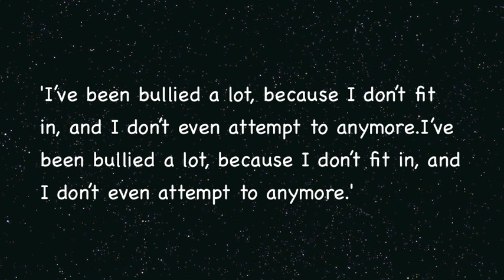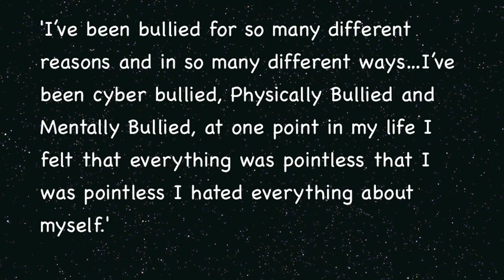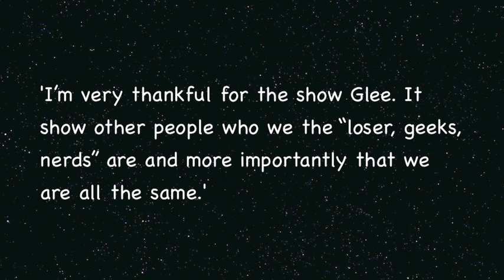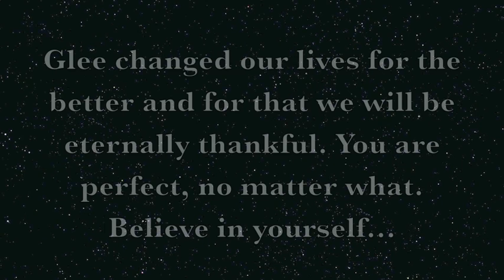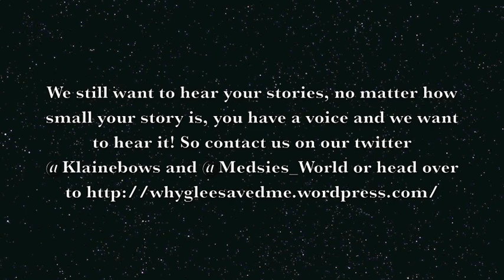Why Glee Saved Me - A Project By Rosie And Lianna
Why Glee Saved Me is a project set up to help share the inspirational stories from Gleeks everywhere! This is just a little video I made of some of the quotes from the truly beautiful stories we have received so far. Please do your best to spread the word about our project and no matter how little your story is (even if you just brought a new sweater) we want to hear it, so head over
Rosie and Lianna